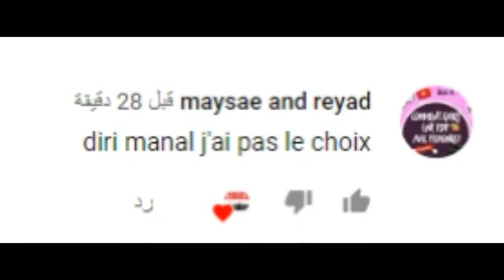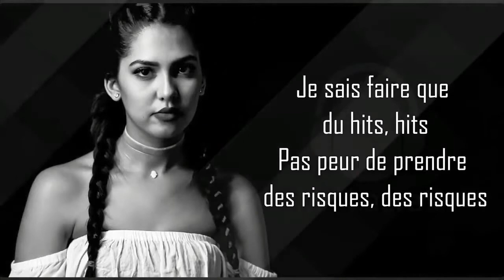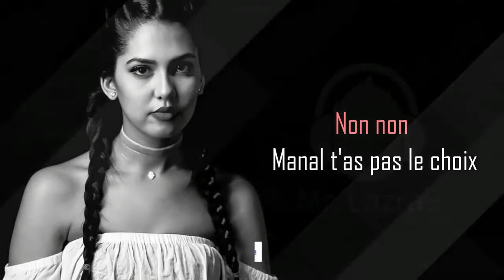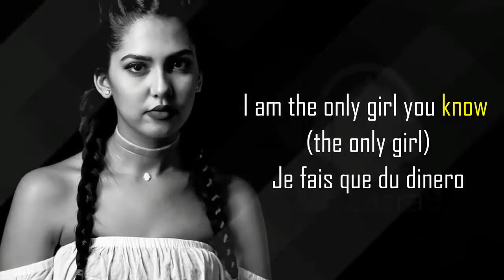MANAL j'ai pas le choix (LYRICS) الكلمات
اسمي ميساء عمري 14 سنة ادرس في السنة الثالثة اعدادي مقيمة بالمغرب في مدينة سلا
من هواياتي التصوير و المونتاج اتمنى ان تشتركوا في قناتي و شكرا لكم على المشاهدة